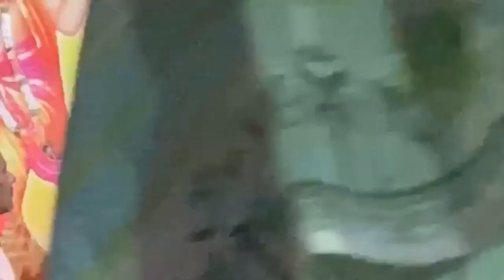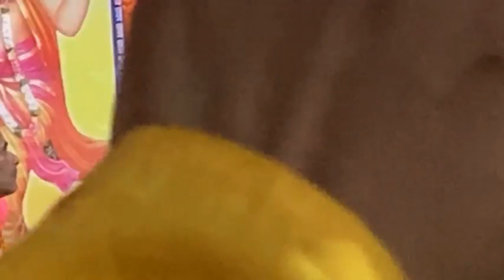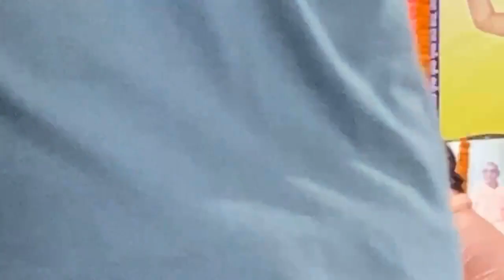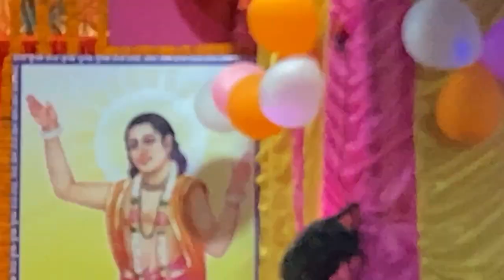28/03/24 (Noite) - Sirva a Guru e Krsna. Cotai/Índia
28/03/2024 - Harikatha da Noite - Cotai/Bengala Ocidental/Índia

Tema: Sirva a Guru e Krsna

- O objetivo da vida é Goura-bhajana, do contrário estaremos servindo à Maya.
- ⁠Este mundo é cheio de tristezas, Maya está sempre aplicando os três tipos de misérias.
- ⁠Maya nunca fica feliz com nosso serviço e sempre nos pune severamente.
- ⁠Quando servimos a Deus, Maya nos libera.
- ⁠História do pecador que, no inferno, disso aos yamadutas que eles iriam adorar seus pés.
- ⁠Todos, incluindo os animais, dormem, acasalam, comem e se defendem. Qual a diferença entre os seres humanos e animais?
- ⁠História de Ajamila, sua queda, o nome de seu filho, e sua salvação.
- ⁠Não dê nomes sem sentido para seus filhos.
- ⁠Existem dez tipos de samskaras (cerimônias para as fases da vida).
- ⁠A diferença entre sukrti (mérito piedoso espiritual) e punya (mérito piedoso material).
- ⁠Serviço ao Guru e Vaisnavas gera sukrti.
- ⁠Depois de coletar sukrti por milhares de vidas a pessoa alcança sadhu-sanga.
- ⁠Ajamila é abordado por três yamadutas (representantes dos pecados cometidos através da mente, palavras, ações); e por quatro visnudutas (representantes do búzio, cakra, maça e flor de lótus de Visnu).
- ⁠Yamaraja instrui os yamadutas a não se aproximarem daqueles que cantam os Santos Nomes.
- ⁠Todos os pecados se encontram dentro dos grãos no dia do ekadasi.
- ⁠Não se compare com Deus!
- ⁠Lila de Mahaprabhu honrando prasada de arroz de Jagannatha somente na hora de quebrar o jejum de ekadasi.
- ⁠Sloka: īśvaraḥ paramaḥ kṛṣṇaḥ (Brahma Samhita 5.1).
- ⁠Canções: Hari Haraye Nama Krsna Yadavaya Namaha e Suddha Bhakata Carana Reno.